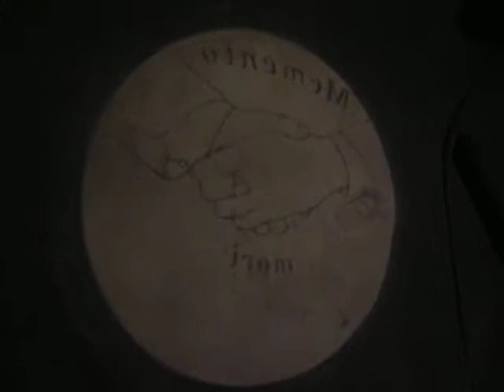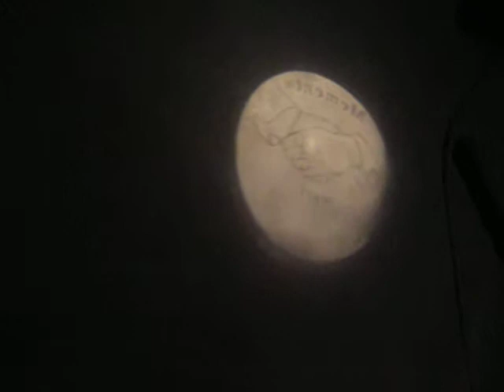Projection using lamp, 3x parabolic carved mirror and overhead projector lens.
Projection using light, carved mirror and overhead projector lens.